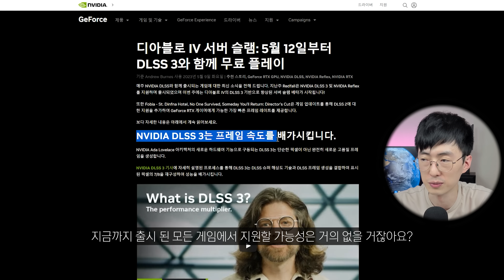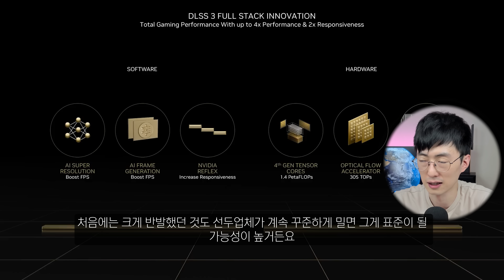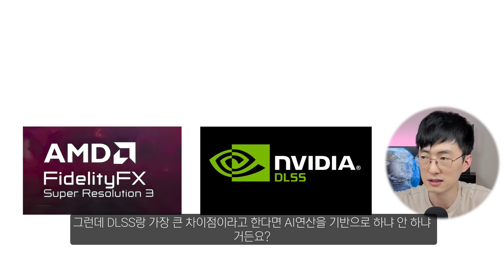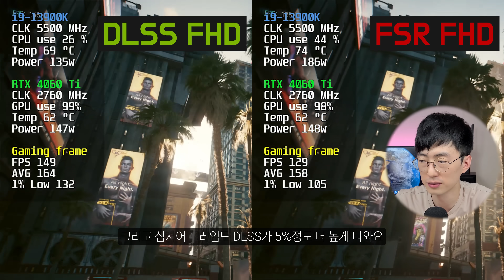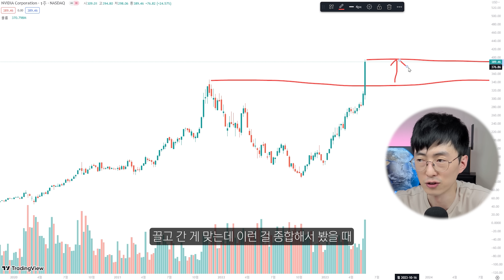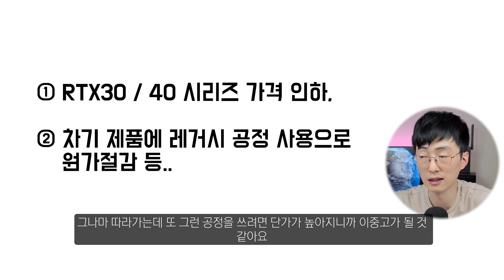RTX4090은 가성비가 좋은데 RTX4060Ti는 안 좋은 이유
*RTX4060Ti는 기가바이트에서 빌렸습니다*
GIGABYTE 지포스 RTX 4060 Ti EAGLE D6 8GB

00:00 Intro
01:11 이 좋은 걸 안사?
04:07 왜 장사 이렇게하세요?
07:16 엔비디아 투더문

영상을 공유하실 때는 원본영상 링크를 꼭 첨부해주세요😉